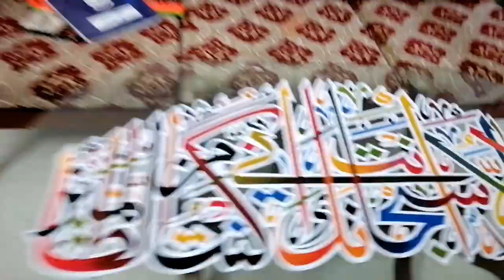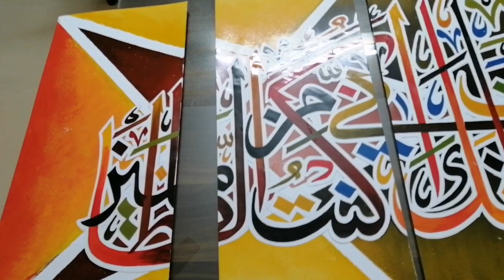Block Painting .... My new creation